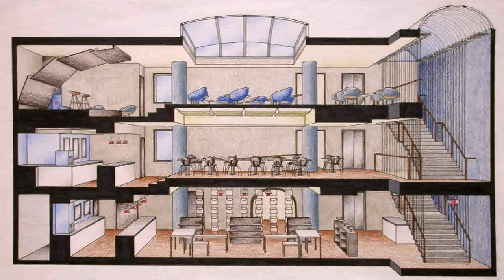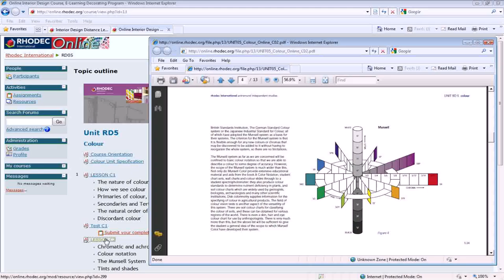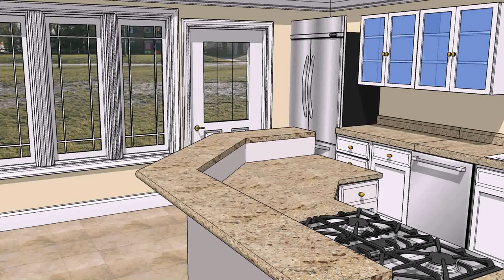Bachelor In Interior Design In Pakistan